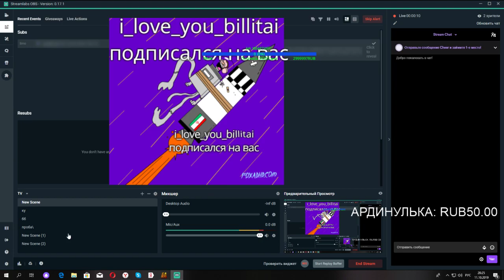с вами Василий на связи)